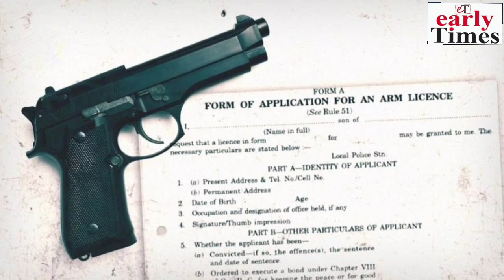Fake Gun license case Charges framed against the then DC Rajouri and DC shopiyan